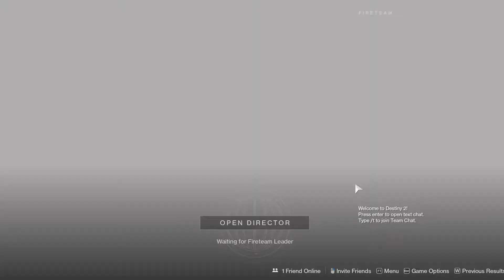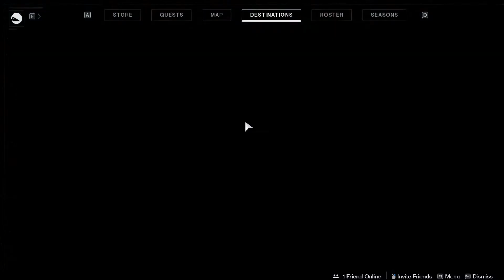Destiny 2 #1 - Void Walker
Destiny 2 / Gaming